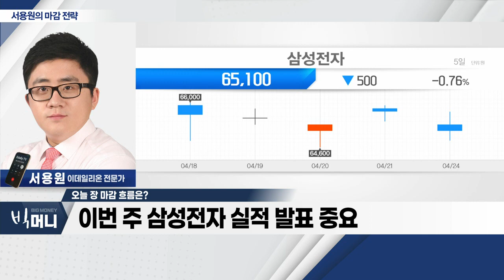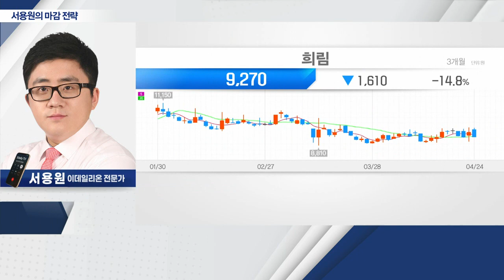희림(037440)... 美 경제사절단 관련 수혜 기대_서용원 마감 전략 (20230424)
- 국내 증시, 1분기 실적 발표 전 차익실현 출회
- 코스닥 신용잔고 증가… 하락 폭 확대
- 이번 주 삼성전자 실적 발표 중요

희림(037440)
- 건축설계 사무소 건설ㆍ설계ㆍ허가 등 사업 영위
- 美 경제사절단 관련 수혜 기대
- 2023년 실적 개선 기대감